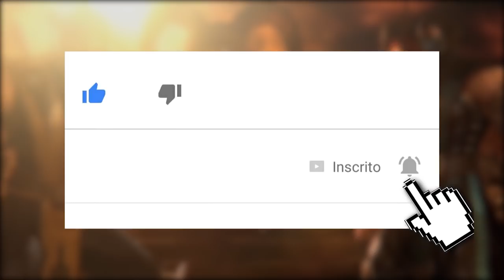MORTAL KOMBAT: OS 5 PIORES FATALITIES DO DEADLY ALLIANCE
Atendendo a pedidos, segue mais uma lista, desta vez com os piores fatalities feitos em Mortal Kombat Deadly Alliance. Confiram ai, comentem o que acharam e qual a lista de vocês, se inscrevam e compartilhem.